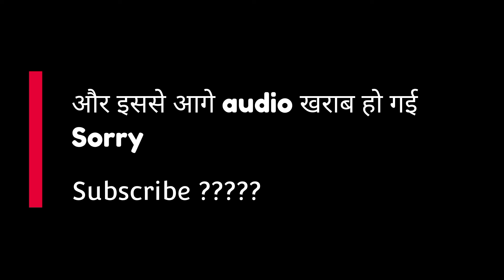Our Cute Nandiji Plays With Everyone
parv.panchal